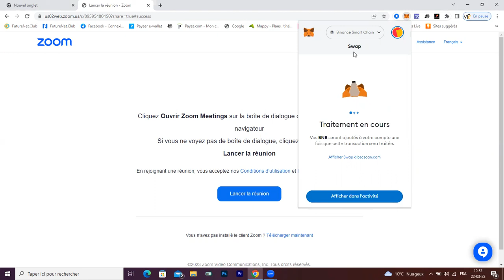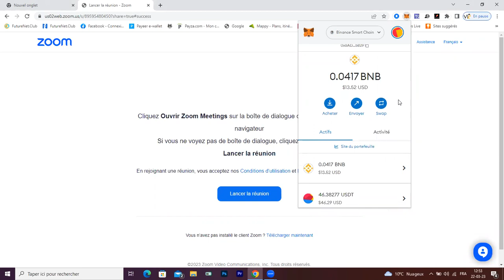Swap sur Metamask